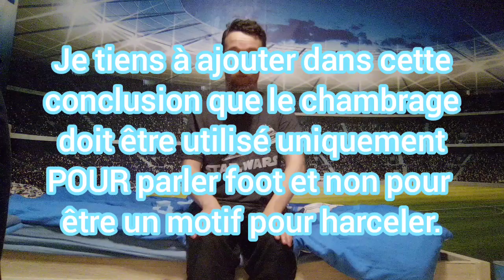STIV est harcelé par un YouTubeur MARSEILLAIS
Il y a quelques mois j'ai dénoncé un YouTubeur qui s'appelle Michael OM.
Michael OM du harcèlement et qui diffame les YouTubeurs foot qui sont supporters de l'OM, du PSG bien ou de Monaco.

Je me permets de faire une seconde vidéo car il a réitéré en attaquant le Stiv Supporter Of Marseille par deux fois.

Je donne mon soutien à TOUTES les victimes de Michael OM, notamment
@opdupsg  @lesdebriefsdabou3418 @parisien88debrief @LImmigreparisien @supporterofmarseille   @raphfootball  ‎@seb-h-foot  ‎@franckifootdebrief3888 @tarekdebrieflasmonaco3697   et Eddine Total Football

La honte doit changer de camp !